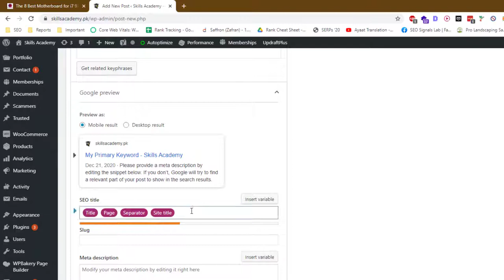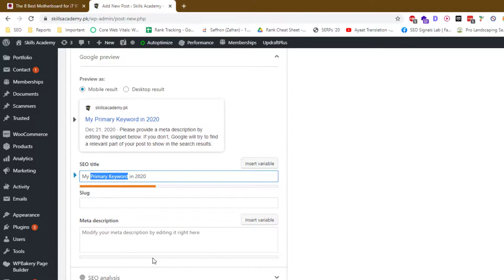Primary Keyword in Title